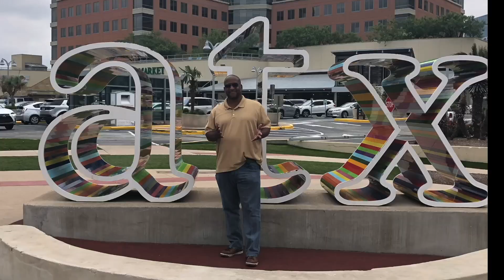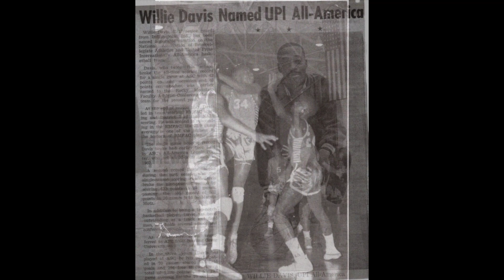Where I've Been. What's Next? A Special Tribute! More RV/Camping Adventures Coming Soon!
Welcome to Episode #30 of Bromadic Life Adventures.  In this episode, I will share why I have been away for so long, what's next for Bromadic Life Adventures, and a very special tribute.